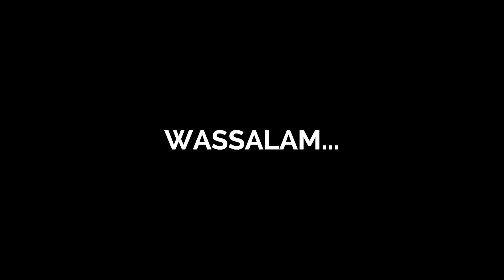GHUFRATUL MUNADHAROH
pusat pelatihan ilmu hikmah dan tenaga dalam

Pengijazahan ilmu ghaib hikmah ,dan kasepuhan.
Pemaharan azimat , Pembuatan rajah , pengisian Keilmuan
Falakiyyah perbintangan